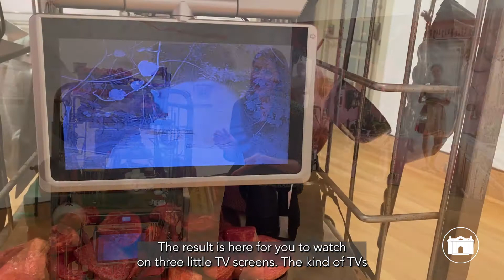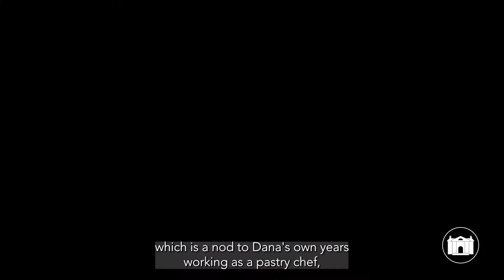Dana Sherwood, Episode 2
Associate Curator Jenny Parsons speaks about the exhibition "Dana Sherwood: Animal Appetites and Other Encounters in Wildness." A three part series.
Florence Griswold Museum, Old Lyme, Connecticut
May 21 through September 18, 2022

Dana Sherwood: Animal Appetites and Other Encounters in Wildness, on view at the Florence Griswold Museum in Old Lyme, Connecticut, May 21 through September 18, 2022, is the first museum presentation surveying the work of multimedia artist Dana Sherwood (b. 1977). The New York-based artist’s pioneering approach to understanding humans’ relationship to wild nature comes through experiments with cross-species communication. The resulting films, sculpture installations, and paintings created over the past decade offer unique opportunities for audiences to engage with discussions about the environment, global food chains, feminism, animal studies, and spirituality. The exhibition is a collaboration between the artist and the Museum’s Associate Curator, Jennifer Stettler Parsons, Ph.D. It takes place throughout the Museum’s site, with installations in the galleries, on the grounds, and in the Griswold House, a National Historic Landmark. With a legacy of cultivating artistic inspiration, the Florence Griswold Museum is the ideal site to share Sherwood’s work. “To be able to receive visionary artists such as Dana Sherwood honors the spirit of artistic creation fostered by the members of the Lyme Art Colony,” states Museum Director Rebekah Beaulieu, Ph.D. “Contemporary artists compel us to expand our comprehension of the spectacular environment we are so fortunate to inhabit.”